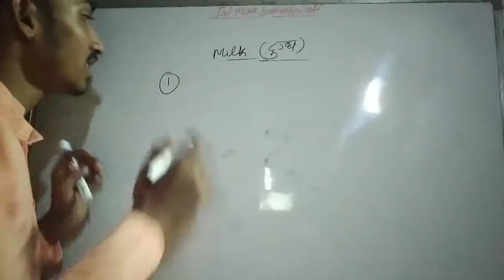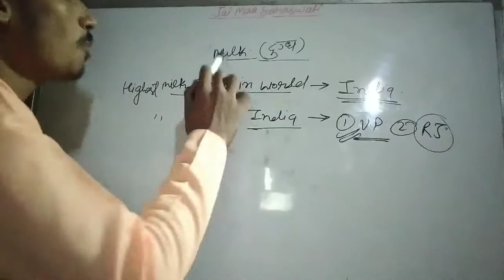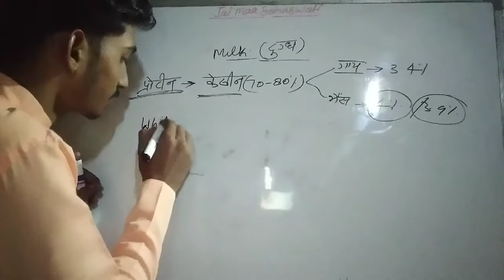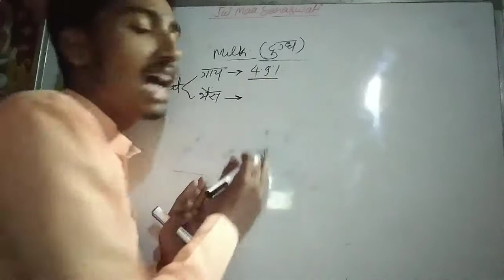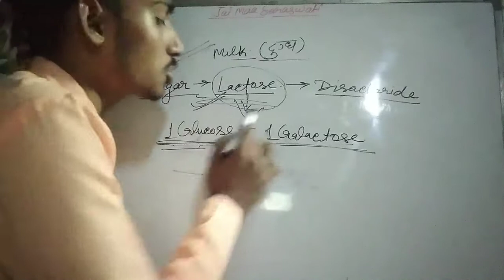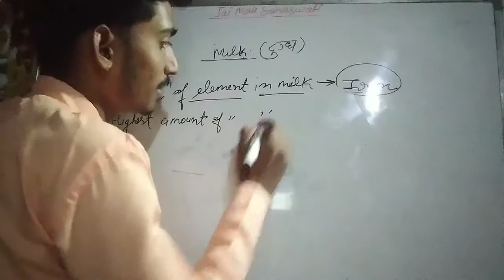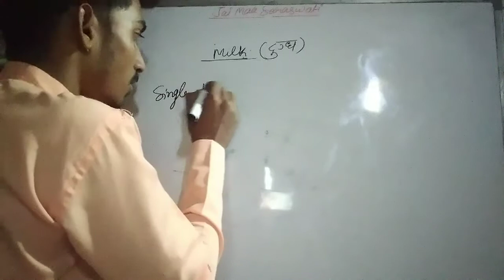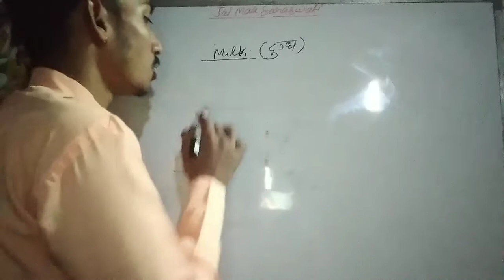Milk# for All competitive exams#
Hello dosto is video me aap sbhi ko milk ke bare me puri jankari di jayegi
Dhanyawad